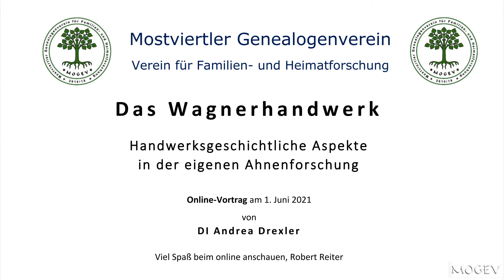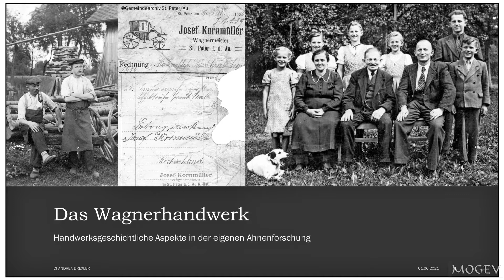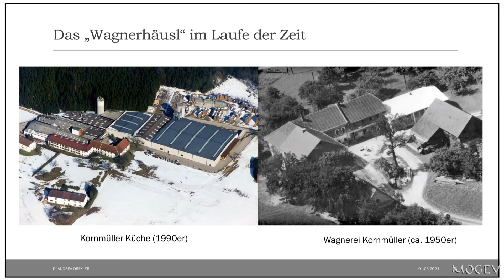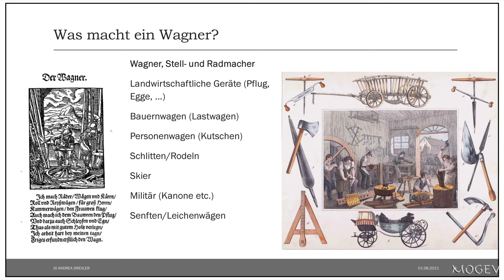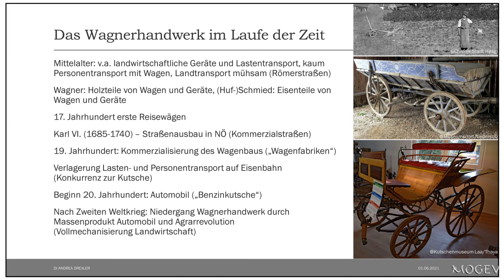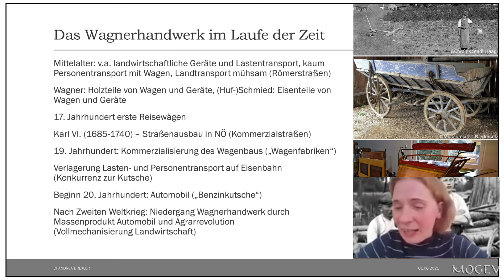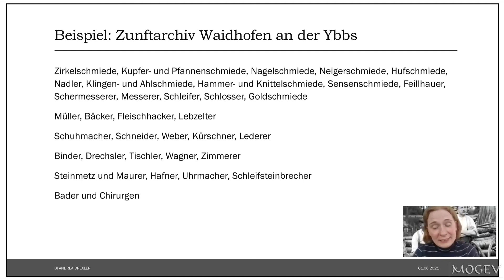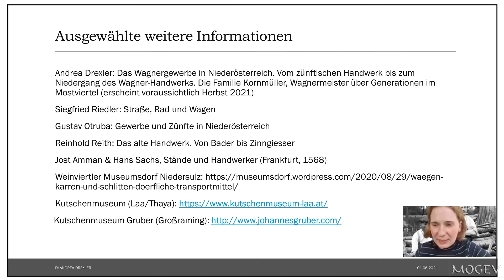Das Wagnerhandwerk - Onlinevortrag von DI Andrea Drexler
Am 1. Juni 2021 wurde von DI Andrea Drexler für den Mostviertler Genealogenverein der Berufstand des "Wagner`s" online präsentiert.
Aus lizenzrechtlichen Gründen ist der im Vortrag gezeigte Film leider dem Schnitt zum Opfer gefallen.
Es gibt jedoch die Möglichkeit, diesen interessanten Filmbeitrag auf YouTube nachzusehen.